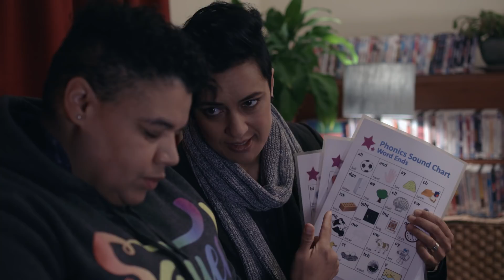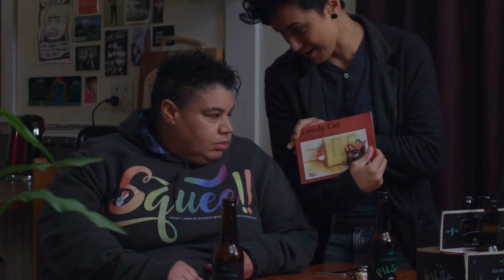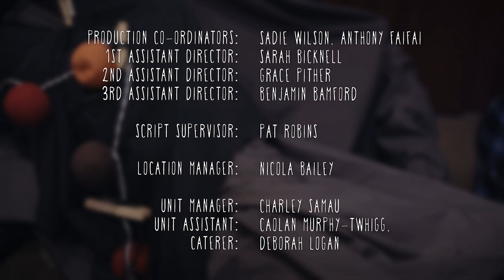Pot Luck - Episode 10 - Thanks For The Ride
Mel learns the truth about Eileen’s caregiver, and manages to cause a mess with the new information as Beth and Anna try to escape for the weekend. Debs romance comes crashing down and Mel steps in to help her friend